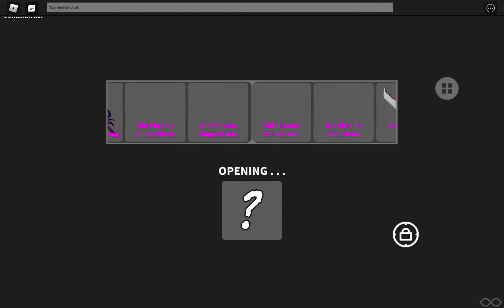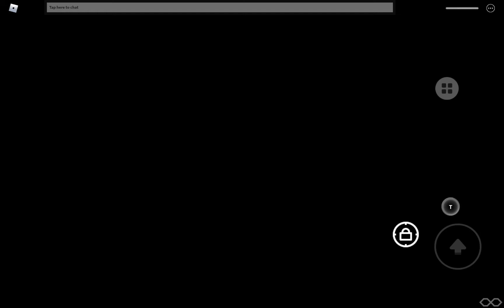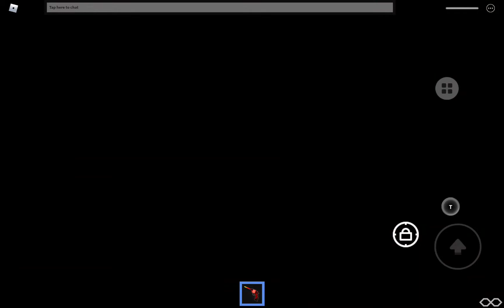greenville roleplay session (killed a cop